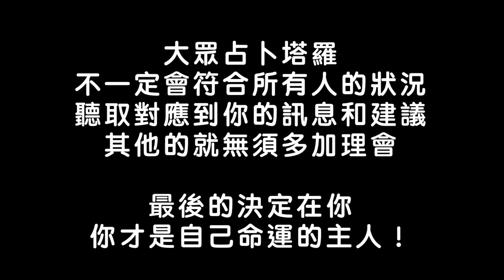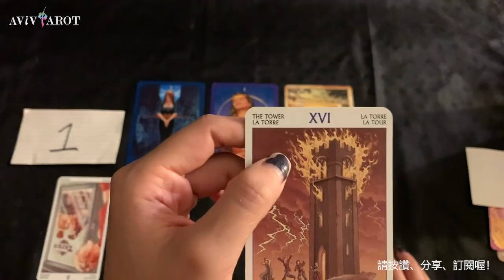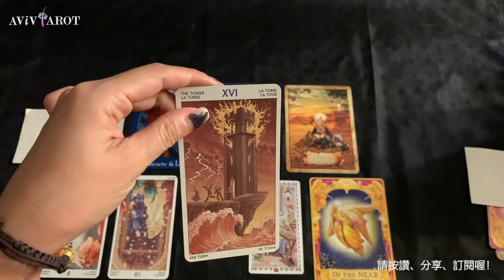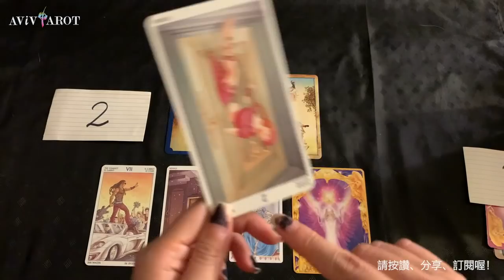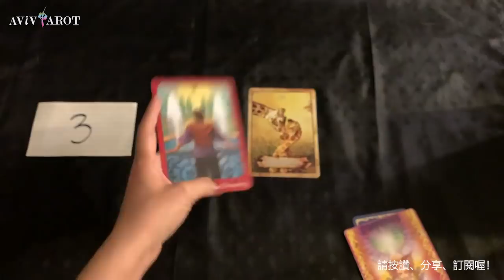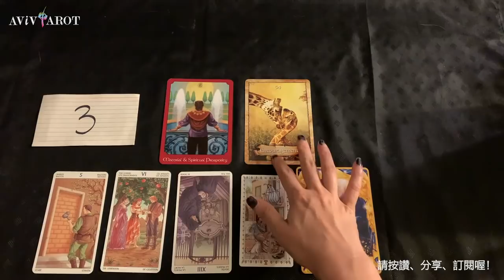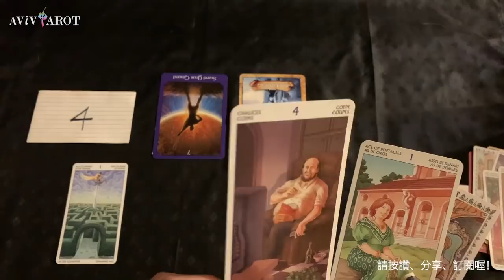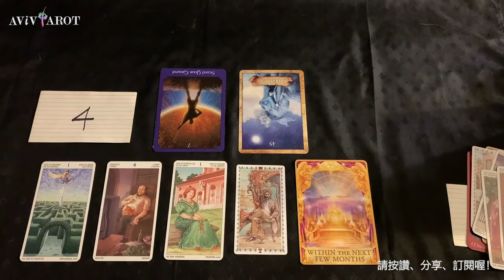💖大眾塔羅占卜 Pick a Card🔮最近1-3個月愛情的發展？我們能在一起嗎？(無時間限制、比較適用曖昧、暗戀、分手)❤️😊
Pile 選項 1: 1:49
Pile 選項 2: 20:42
Pile 選項 3: 33:47
Pile 選項 4: 48:56